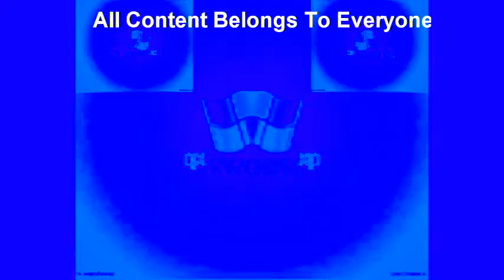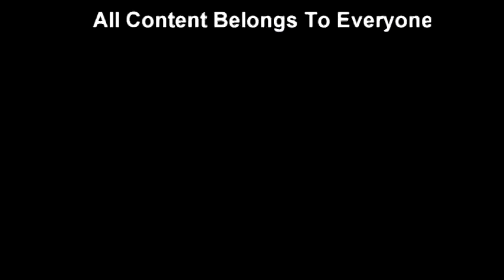Preview 2 Windows XP Render Pack Collection